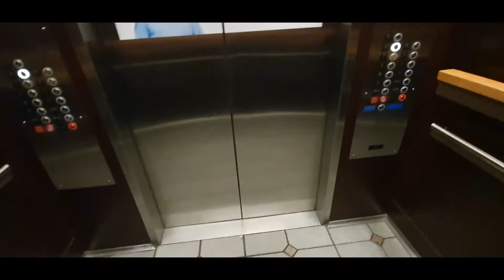Cuanto eh pagado en intereses de tarjetas de credito? ⭐Vlog #40/Finanzas⭐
👋Hola amig@s, muchisimas gracias por visitar este video👍, espero que te guste, aqui abajo te dejo mas informacion ⤵️⤵️⤵️

Amigos y amigas, aqui les comparto mi opinion y experiencia con las tarjetas de credito:
Introducion: 0.05
Fui a la oficina: 2:37
Quien no deberia de obtener una tarjeta de credito: 5:14
Quien podria tener una tarjeta de credito: 9:11
Mi experiencia ocupando tarjetas de credito: 10:47